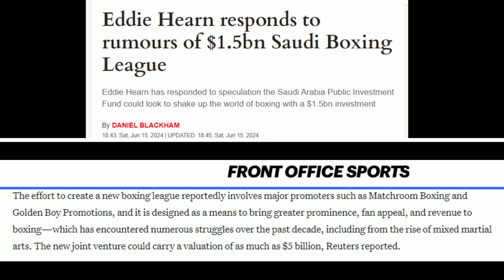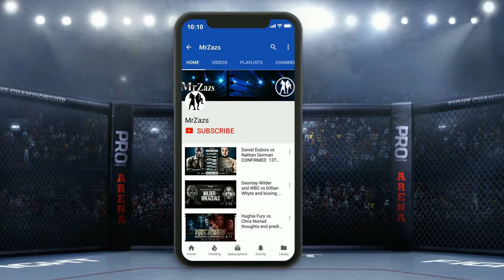Saudi boxing league and what do we know?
The Saudi Boxing League is more than just a new boxing governing body; it promises to profoundly impact the future of the sport. This organization aims to implement stricter rules and provide greater social support for boxers after their careers end—resources that are currently unavailable through existing boxing managers or ranking bodies. By choosing to fight under its banner, boxers can look forward to a more secure and supported future both in and out of the ring.

Become the part of Flip Flop Mafia today 👇👇👇